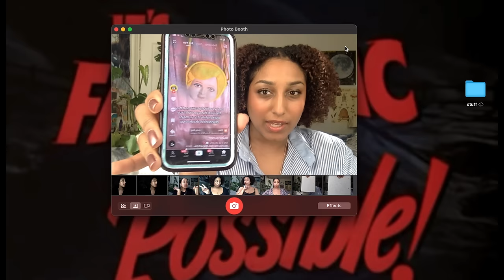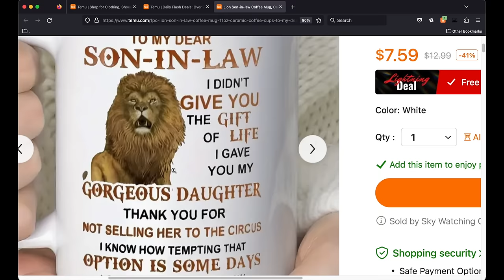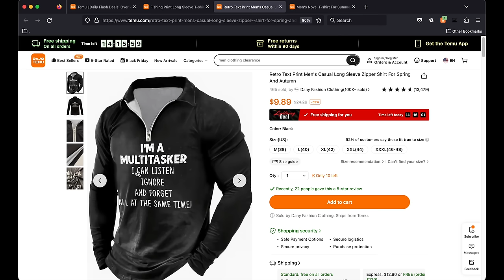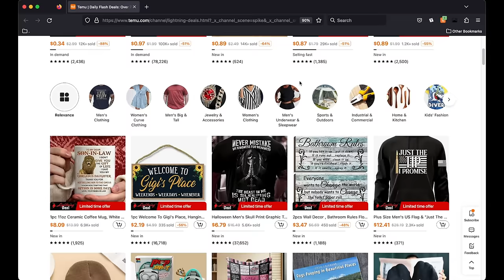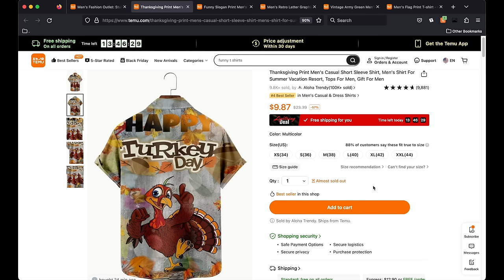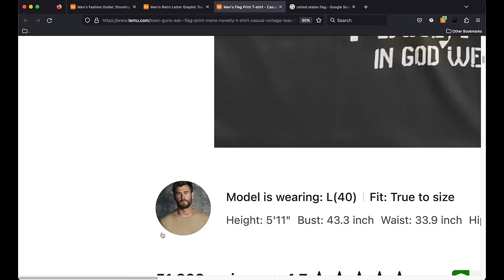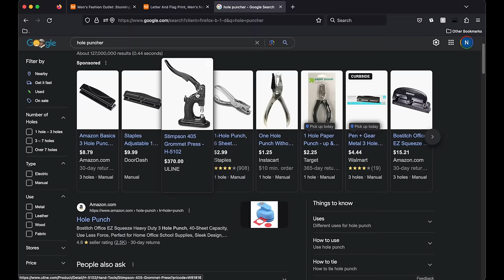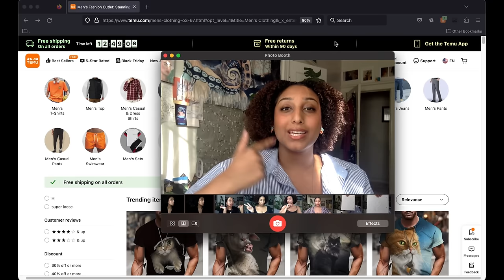window shopping 22: temu teaches me what men like